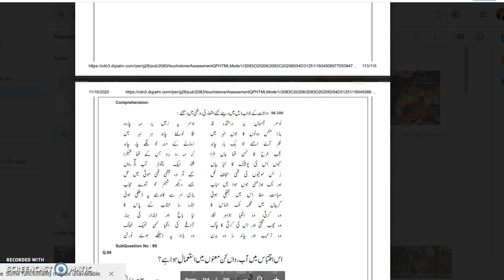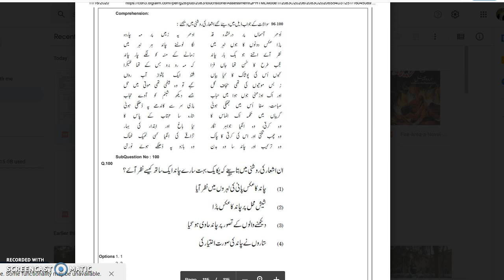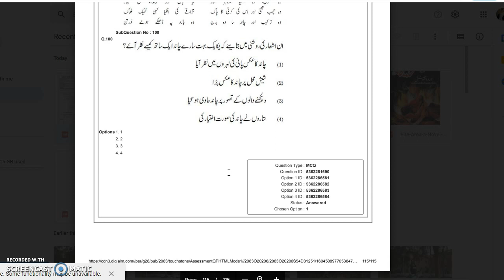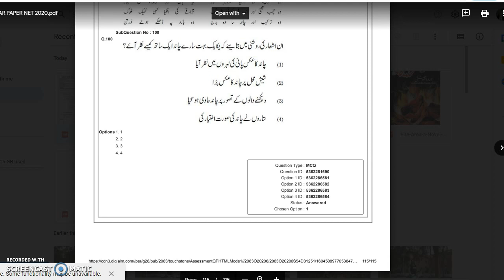سوا وجواب سحر# البیان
سوال  وجواب سحر البیان